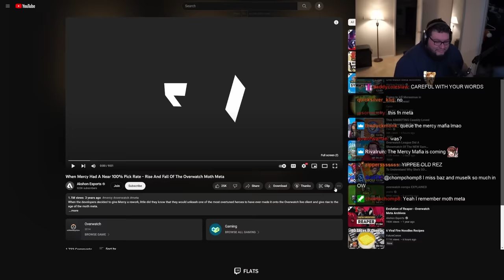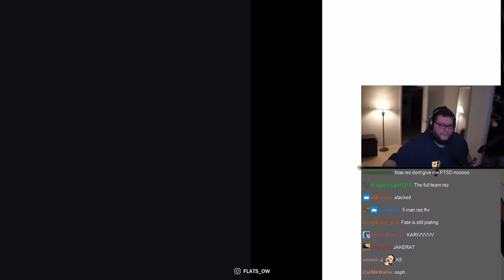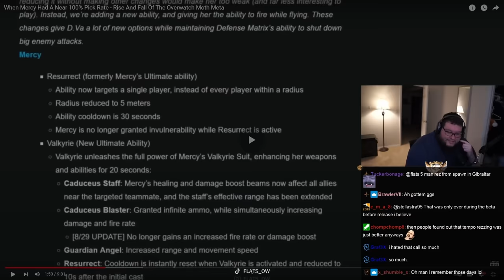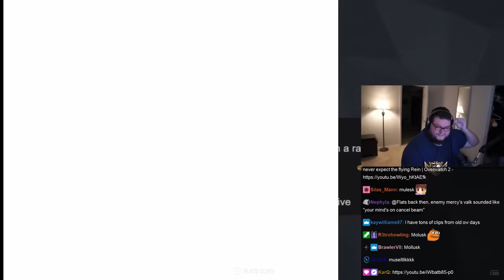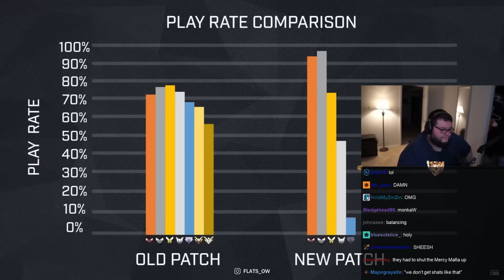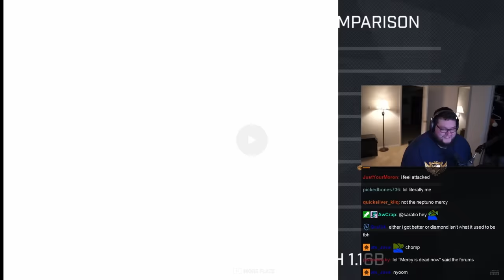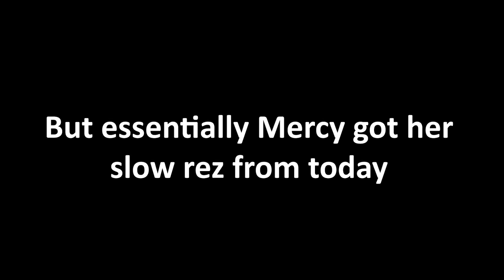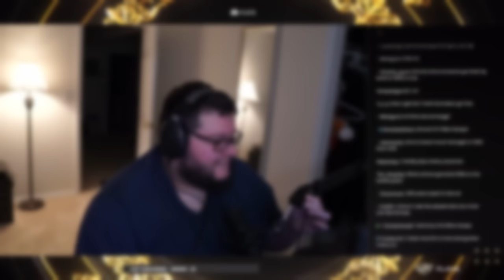Flats Reacts To "When Mercy Had A Near 100% Pick Rate"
Channel: @Akshonesports